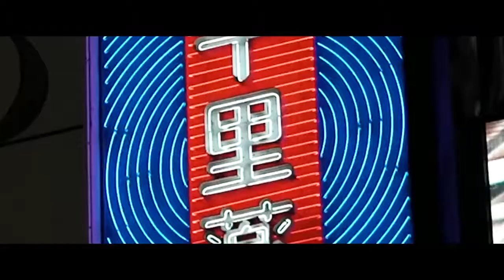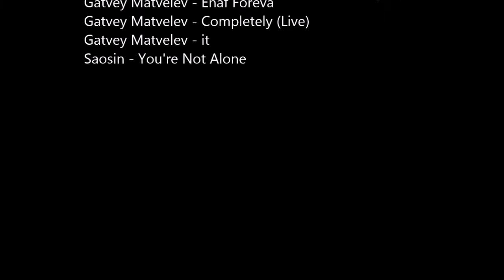Горлов Дмитрий интервью с группой Гатвей Матвелев \ Interview with Gatvey Matvelev [ПОЛНАЯ ВЕРСИЯ]